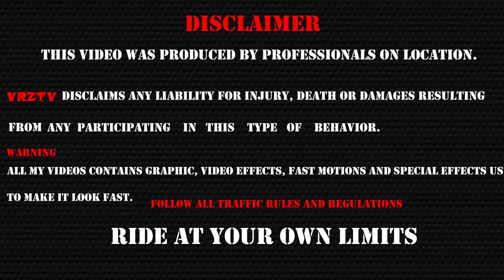GIRLS REaCTION On KAWASAKI NINJA H2 || Public Reactions 2023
CRAZY PUBLIC REACTIONS

GEARS I USE:
GoPro Hero 4:"
Budget Gopro:"
Mic for Gopro:"
Joby GORILLAPOD:"